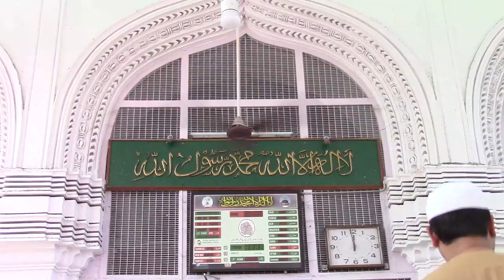Naat e Pak by Hafiz Amjad. Afzal Gunj. JD2. 1441....